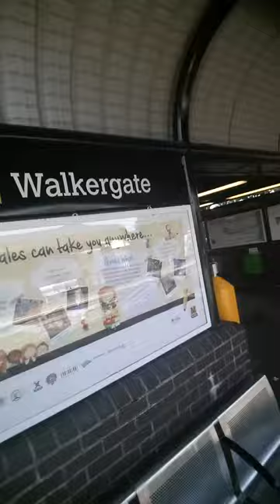Vlogging 🎥 / Family Day out (Liam got Stuck)